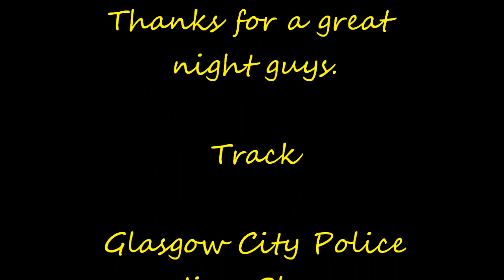Dark side of the Loom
Tweed, top ceilidh band playing at Glenelg.